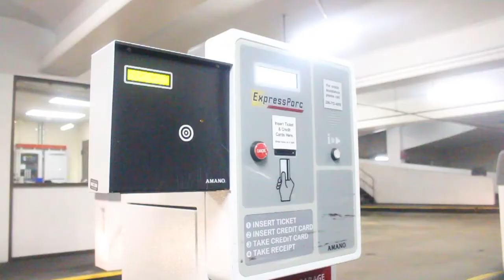ROOFTOP-ING IN SEATTLE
Friday, the 9th. Making a soon to come video downtown Seattle on a rooftop!